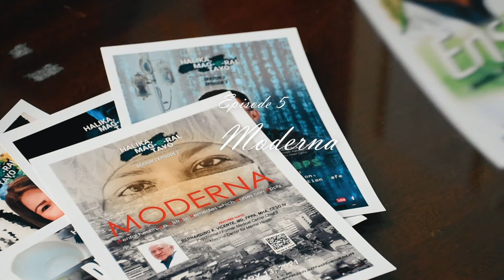HMT Season 2 Epilogue Trailer